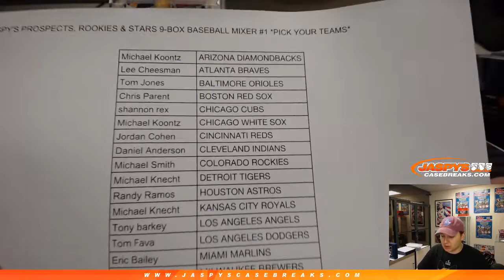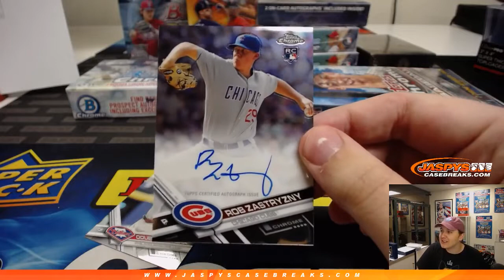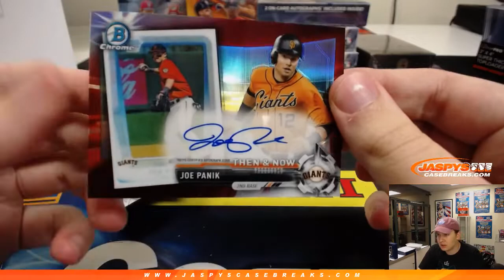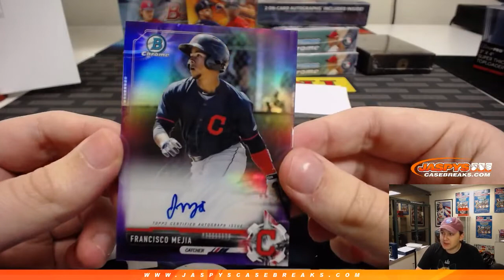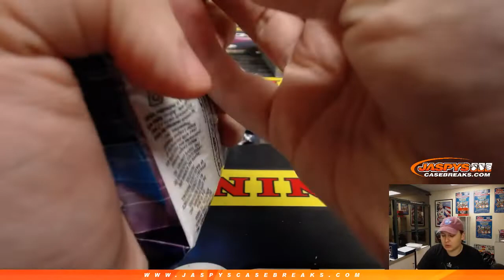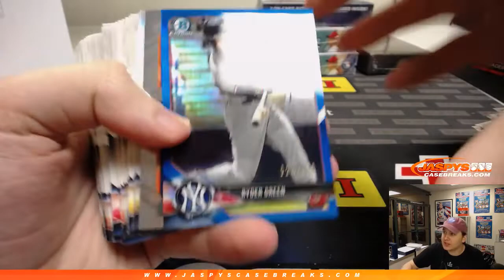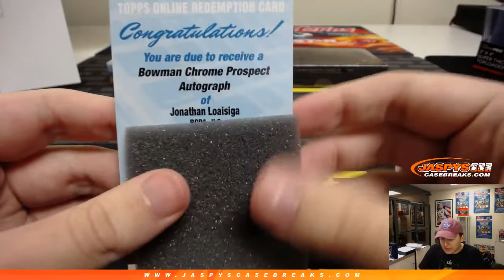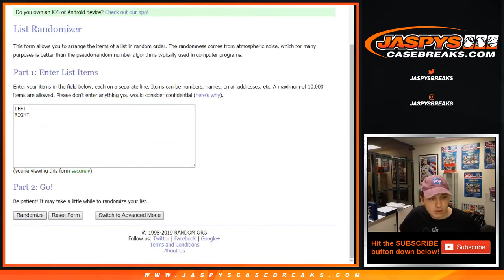2/4 - Jaspy's Prospects, Rookies and Stars 9-Box Baseball Mixer #1 *Pick Your Teams*